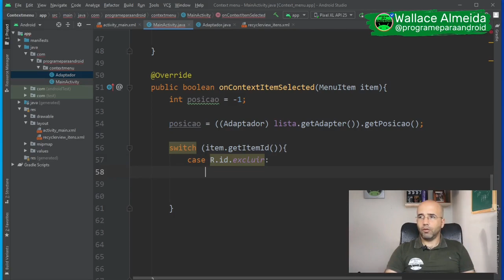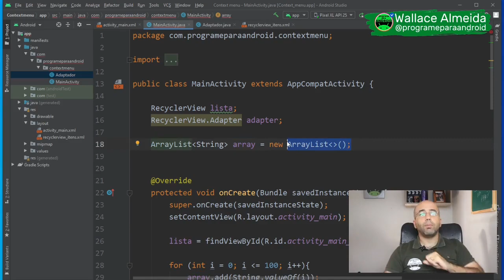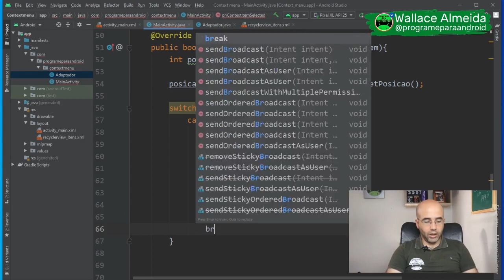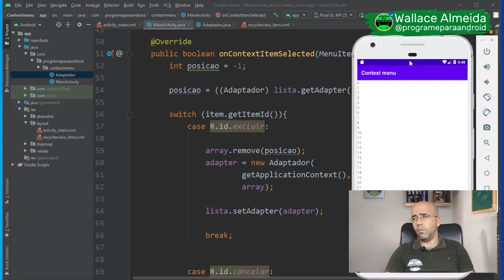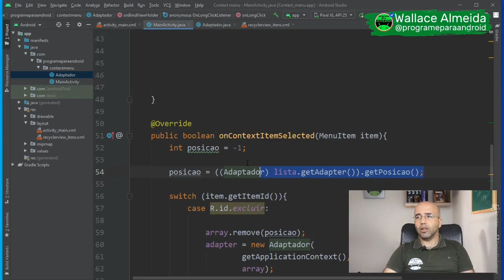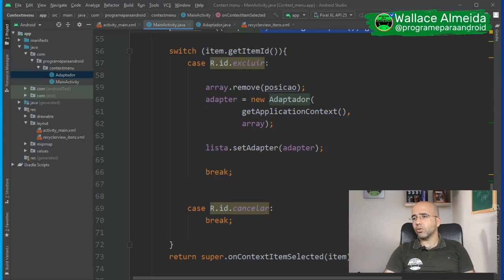Android Studio |Como fazer um Switch/Case no Android Studio | Java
Uma boa alternativa à diversos IF, que podem bagunçar ou então tornar o seu código mais difícil de interpretar, é utilizar o switch / case.
Nesse vídeo eu mostro como utilizar esse recurso de forma simples, utilizando Java no Android Studio.